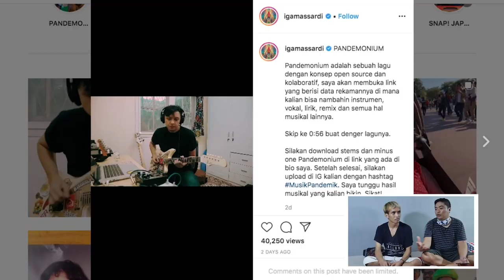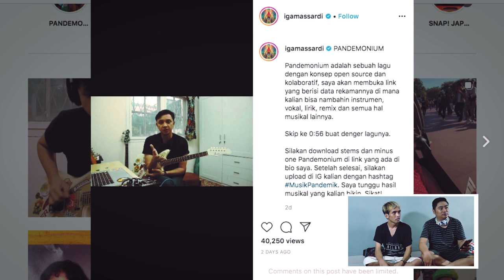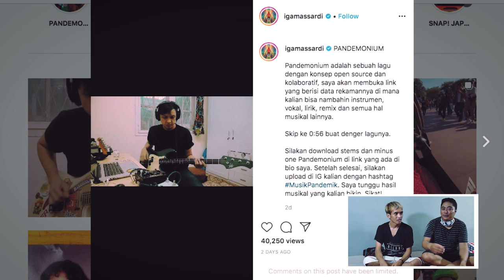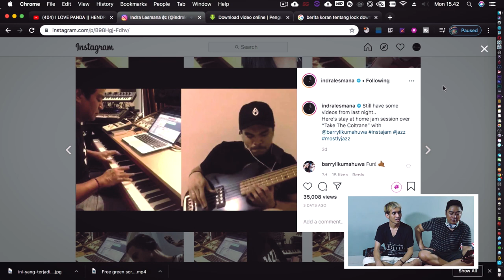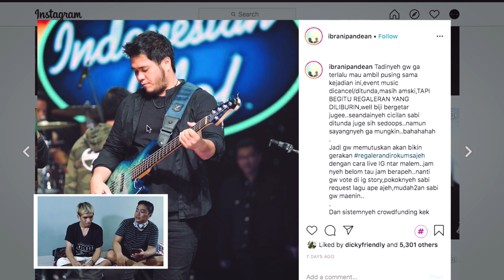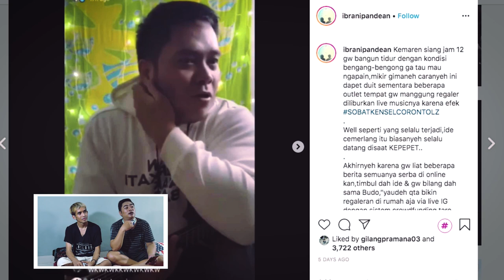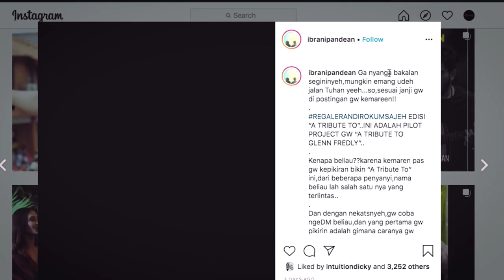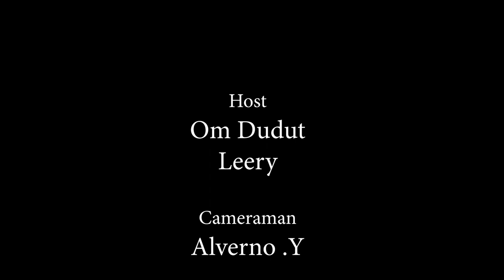Muling - W(P)anggung From Home #3